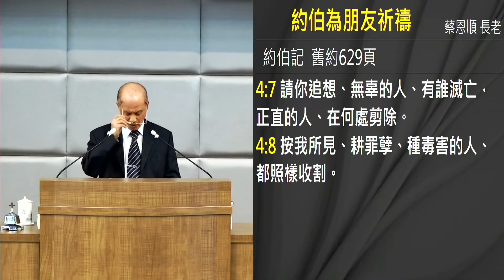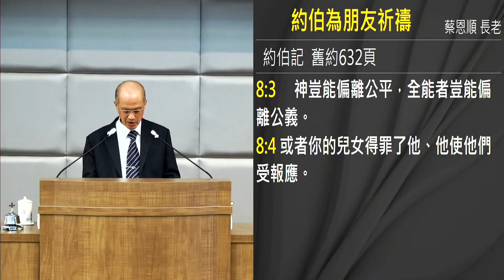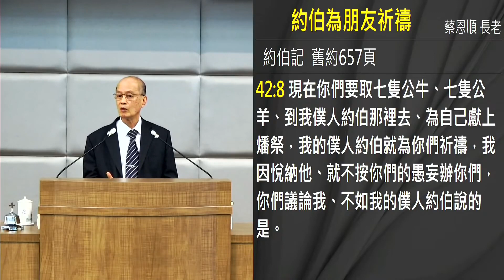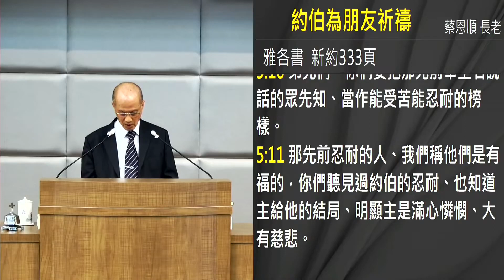约伯为朋友祈祷 蔡恩顺